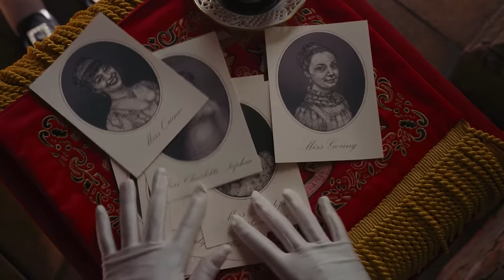BEE for vendetta *BRIDGERTON 2x3 REACTION*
See what the *buzz* is all about

Synopsis: Reaction to Bridgerton Season 2, Episode 3: "A Bee In Your Bonnet"

▶NEW REACTION EVERY SATURDAY